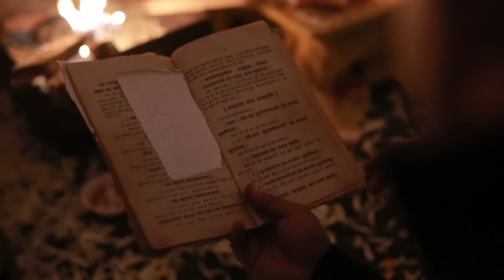My Indian Wedding Story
Taking a moment to tell you all a bit more about myself.
As many of you know, India is a huge part of my life and I wanted to share a bit about why and tell you about my wedding in India.

Ticket to Ride
7 Wonders

Beryl Shereshewsky
115 East 34th Street FRNT 1